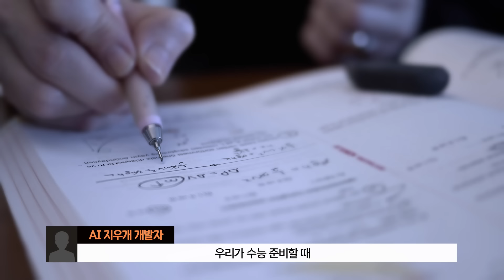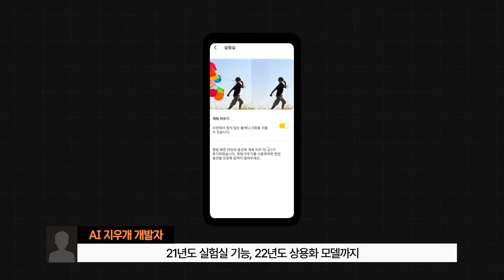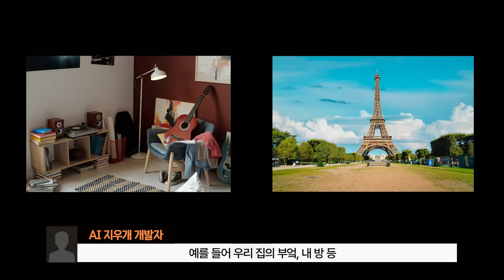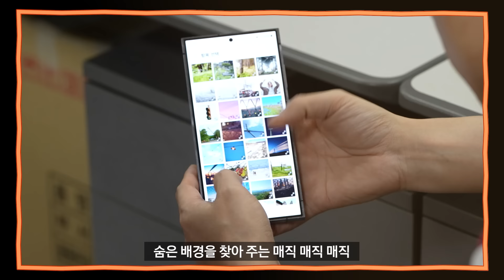더 잘 지우는 법 | 개발자 꿀팁 | 갤럭시 AI 지우개 기능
AI 지우개의 아버지?
때는 바야흐로 2018년으로 올라가…
그렇담 AI 지우개 아빠가 말해주는 더 잘 지우는 AI 지우개 꿀팁은?
영상으로 확인~~ ✏️

[AI 지우개 개발자]
00:17 AI 지우개의 탄생 비화
00:30 나는야 경력직 화가
00:48 AI 지우개 훈련사의 훈련법
01:05 AI 지우개 개발자 능력 스탯
01:17 AI 지우개의 과거
01:40 여러분 덕분입니다
02:22 생각에 남는 에피소드
02:36 개발자 꿀팁
03:12 미래의 AI 개발자에게